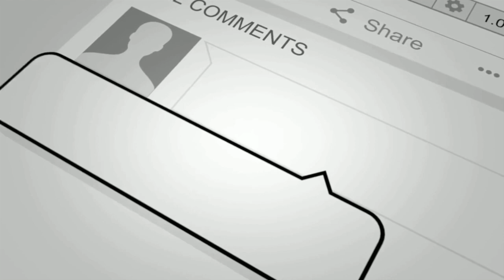SLEEP WITH MY WIFE AND MAKE BABIES FOR ME - YOU GET WHAT EVER YOU WANT IN THIS WORLD -EDUCATIVE FILM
THE RICH-MAN CALLED HIS HOUSEBOY AND TOLD HIM TO SLEEP WITH HIS WIFE SO HE CAN GIVE HIM A CHILD. HE WILL GUVE WHAT EVER HE WANT BUT HE REJECTED IT AND ADVISE THEM TO WAIT UPON THE LORD FOR HIS TIME IS THE BEST